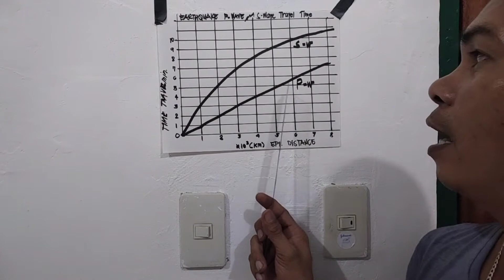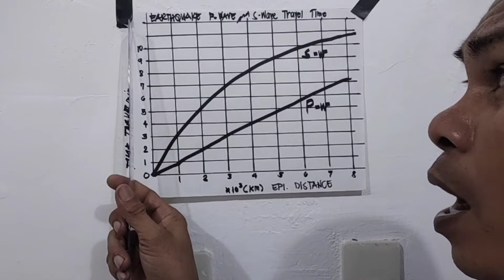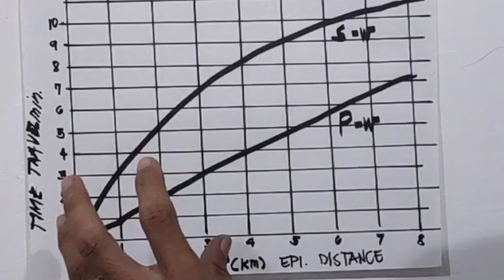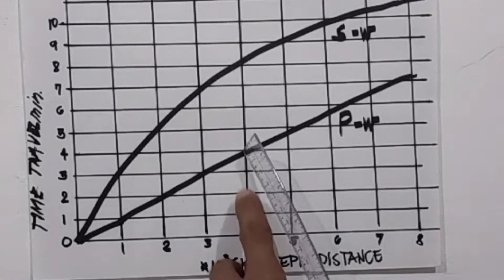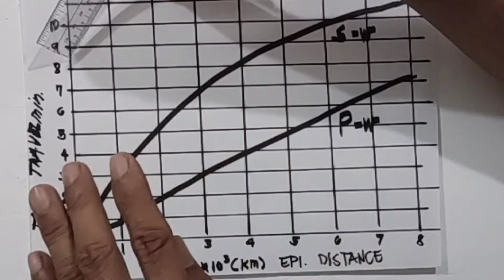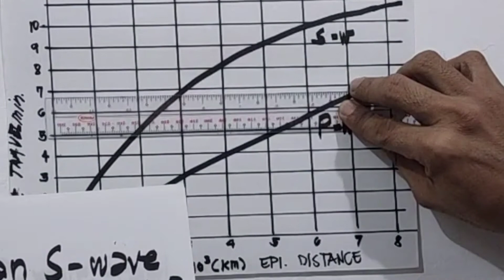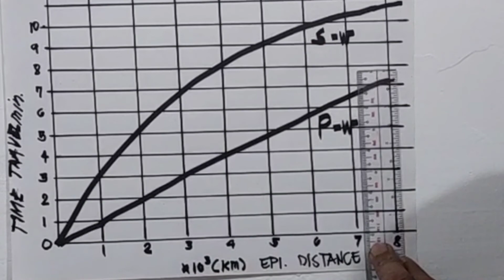DETERMINING THE ARRIVAL TIMES BETWEEN P-Wave & S-Wave